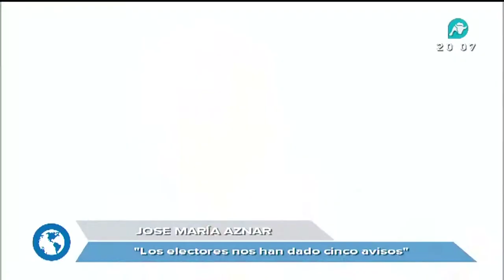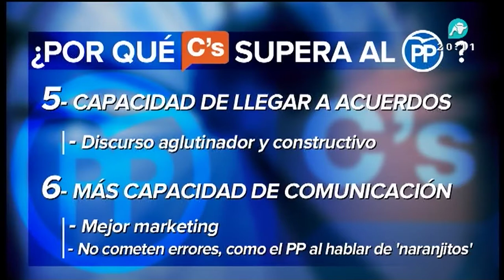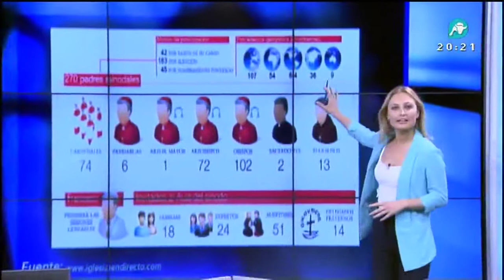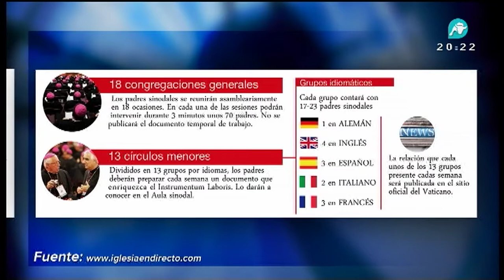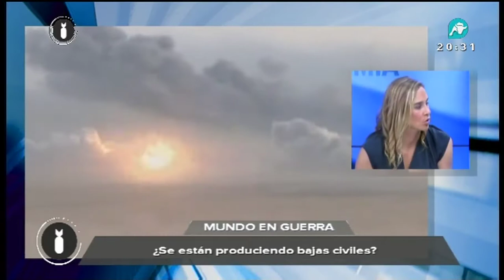Noticias Intereconomía: elecciones generales, Asunta, comercio, y más 05/10/2015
Nuevo toque de atención de José María Aznar a Mariano Rajoy tras la debacle del PP en las pasadas elecciones catalanas, en editorial con Eduardo García Serrano. Esperanza Aguirre exige renovar las listas del PP de cara a las generales. Todo los detalles del Caso Asunta y mucho más.